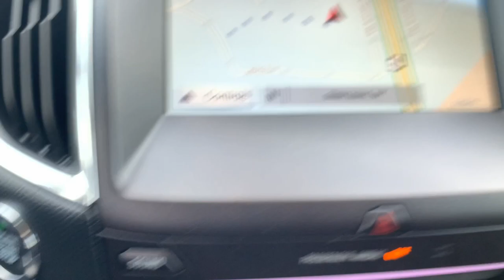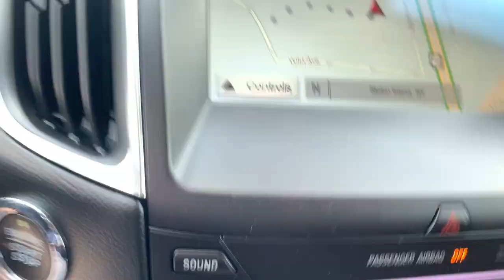2018 Ford Edge Staten Island, Jersey City, Bayonne, Woodbridge, Old Bridge, NY B14274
Ingot Silver Used 2018 Ford Edge available in Staten Island, New York at Dana Ford. Servicing the Jersey City, Bayonne, Woodbridge, Old Bridge, New York area.

Dana Ford
266 West Service Rd